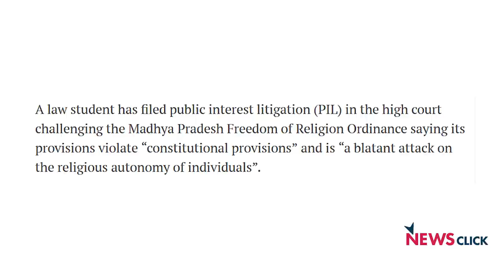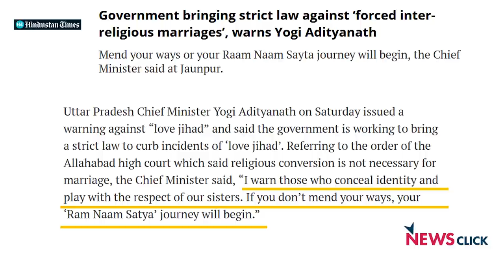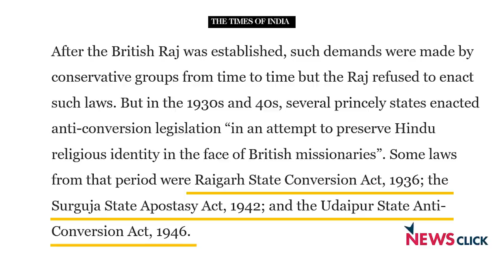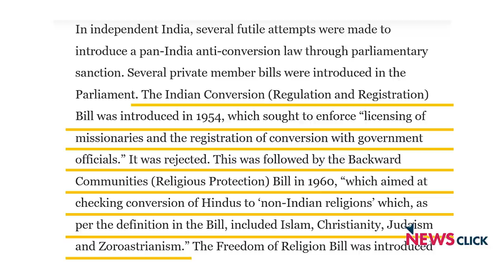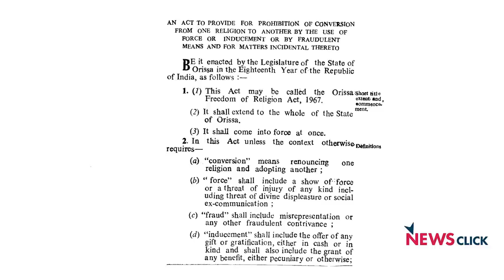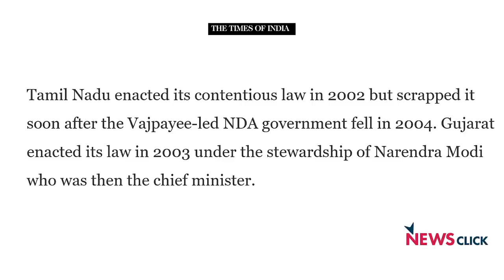भारत में "Anti Conversion Law" का इतिहास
देश के तीन राज्यों उत्तर प्रदेश, मध्य प्रदेश और हिमाचल प्रदेश ने धर्मांतरण रोधी कानून बनाया है जिसके विभिन्न प्रावधानों को लेकर समाज के विभिन्न वर्गों एवं राजनीतिक दलों की अलग-अलग राय है।यह कानून धर्मनिरपेक्षता की मूल अवधारणा के खिलाफ है जो संविधान का बुनियादी ढांचा मानी जाती है। इसके साथ ही यह अपना धर्म और अपना जीवनसाथी चुनने के प्रत्येक व्यक्ति के अधिकार के खिलाफ भी है। धर्मांतरण रोधी कानून और लव जिहाद के इतिहास पर नज़र डाल रहे हैं नीलांजन